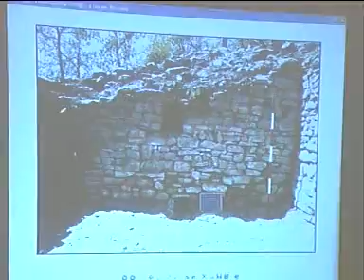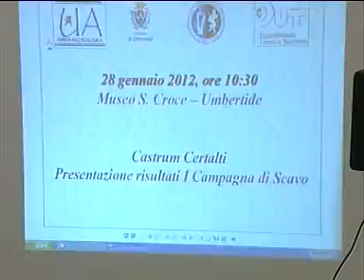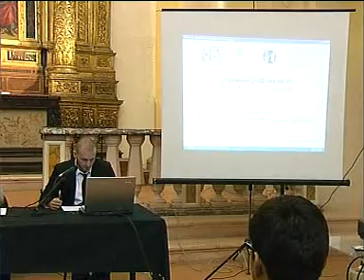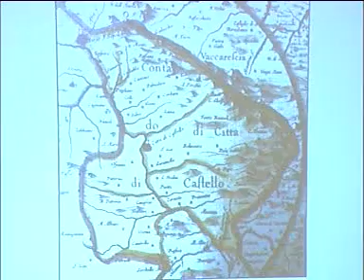Scavi .mpg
Sono stati presentati al Museo di Santa Croce i risultati della prima campagna di scavo nel sito di Torre Certalda. Individuati i resti di quella che probabilmente era l'antica Chiesa di Sant'Andrea in Castro